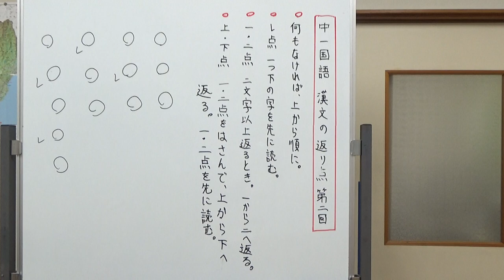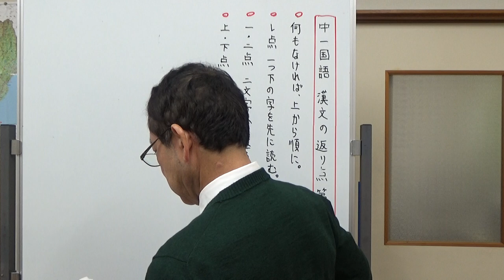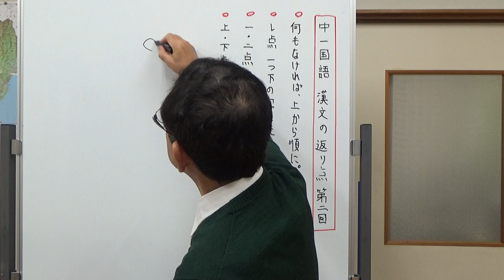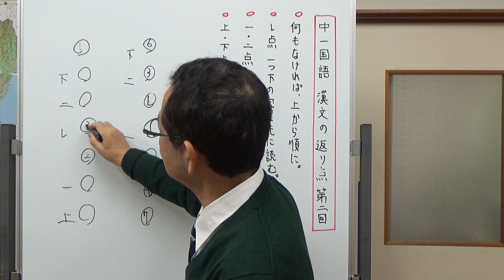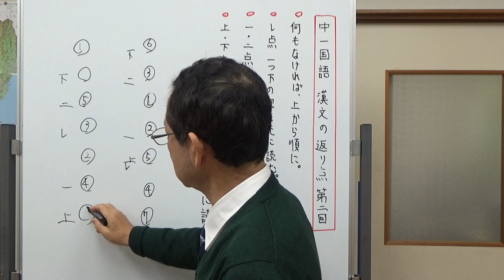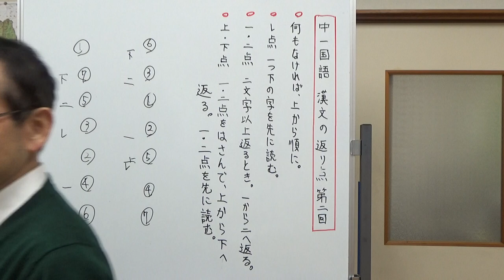中1国語 古典漢文 返り点第二回 レ点 一二点 上下点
漢文の3つの返り点について説明しました。
第一回目では、レ点と一二点を説明、今回は上下点が加わります。